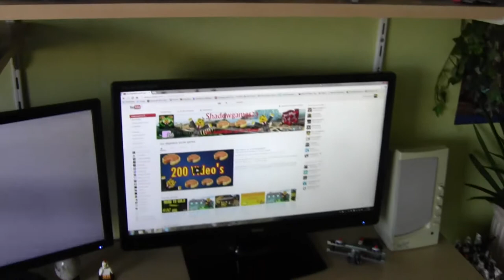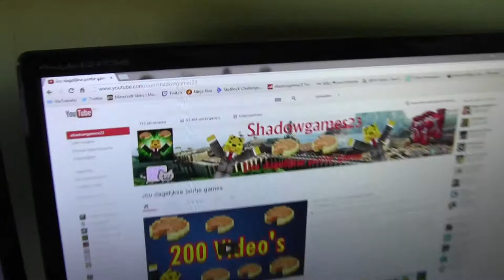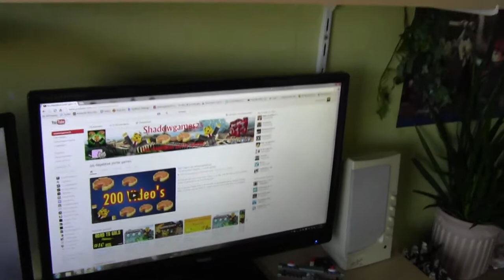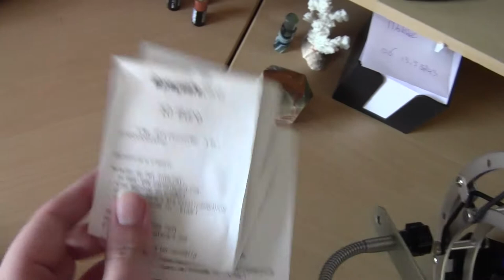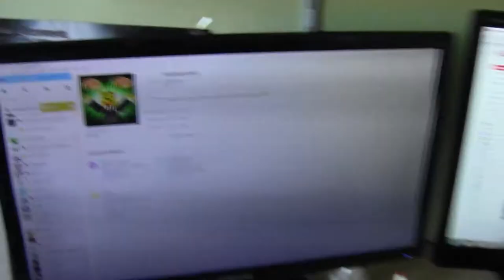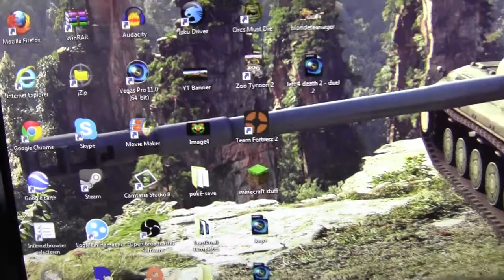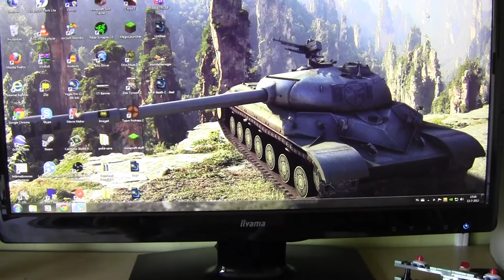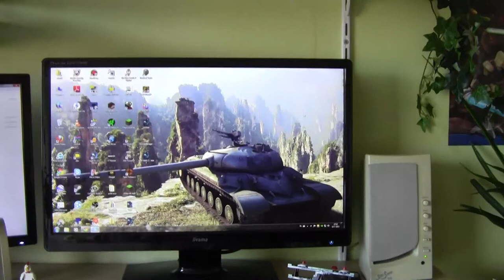Zondag-Vlog - 3# - ( De Laatste Voor De Vakantie )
Maar ik probeer ook de oude en vergeten games weer nieuwe leven in te blazen!